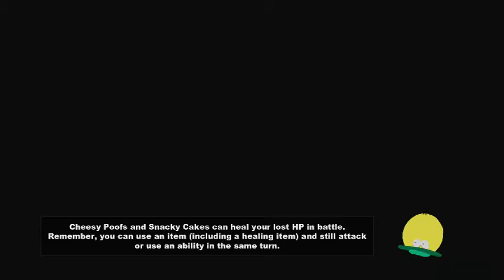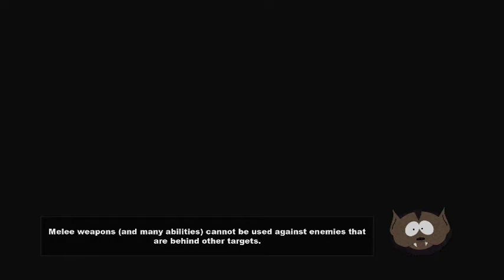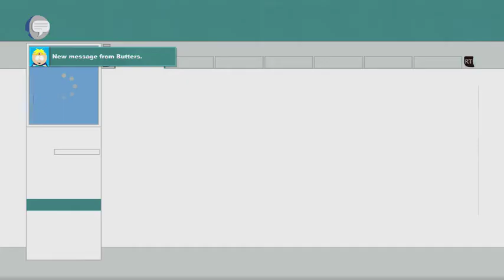Stick of Truth part 8